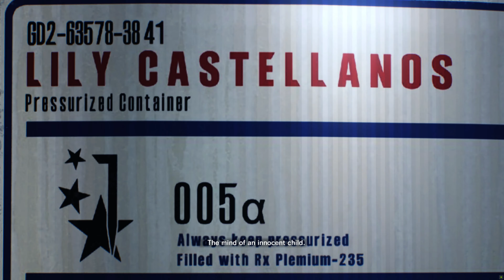Underrated Survival Horror Classic - The Evil Within 2 P1 - 4K60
Detective Castellanos is losing it as he pieces his thoughts back together as all hell breaks loose

The Evil Within 2 is a survival horror video game developed by Tango Gameworks and published by Bethesda Softworks for PlayStation 4, Windows, and Xbox One. It was released worldwide in October 2017 and is the sequel to 2014's The Evil Within.